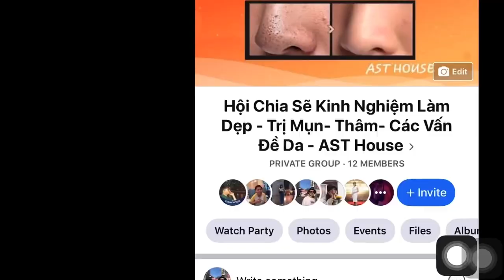[Thorakao] CÓ NÊN SỬ DỤNG KEM NGHỆ TRỊ THÂM MỤN - SANG TRUONG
1. Tẩy trang
Nước Tẩy Trang Dành Cho Da Nhạy Cảm Bioderma Sensibio H20

2. Sữa rửa mặt
Combo Gel rửa mặt bí đao cocoon 140ml + Toner bí đao cocoon 140ml
3. AHA/BHA

BHA
Còn cosrx thì dành cho các bạn nào mới bắt đầu hơn.1 BHA 4% quốc dân Corsx

4. Toner/Lotion
Nước hoa hồng cocoon 140ml (rose water toner) Cấp ẩm cho da
Nước Hoa Hồng Hỗ Trợ Phục Hồi, Tái Tạo Da Chiết Xuất Rau Má Skin1004 Madagascar Centella Toning Toner 210ml
Nước Hoa Hồng Kiềm Dầu, Se Khít Lỗ Chân Lông Mamonde Toner 250ml

5. Serum
Tinh Chất Skin1004 Madagascar Centella Ampoule Giảm Mụn Và Làm Dịu Dành Cho Da Nhạy Cảm 100ml

6. Kem Dưỡng
Dạng gel:
Kem Dưỡng Ẩm Cấp Nước Neutrogena Hydro Boost Water Gel Mini 15g

Dạng cream
Kem dưỡng phục hồi da B5 Baume La Roche-Posay các size
Kem dưỡng ẩm chuyên sâu The Ordinary Natural Moisturizing Factors + HA 30ml Auth Hàn Quốc

7. Retinol
Kem dưỡng da trẻ hóa, ngừa mụn Obagi 360 Retinol 1.0% 28g
Biogenic Retinol 0.5% For Beginner – Kem Dưỡng Da, Ngừa Lão Hóa, Giảm Mụn Full Size
Derma Forte giảm mụn - Gel giảm mụn, giảm thâm Derma Forte 15g

▶️Đây là trang dành cho những tín đồ chăm sóc da.  Sang tạo với mục đích là bạn nào có thắc mắc về da hoặc chưa biết sử dụng sản phẩm gì thì hãy vào đây. Còn bạn nào đã biết rồi thì hãy vào đây cùng nhau hướng dẫn cũng như trải nghiệp sản phẩm tốt hơn . Xin cảm ơn 😊 ⬇️